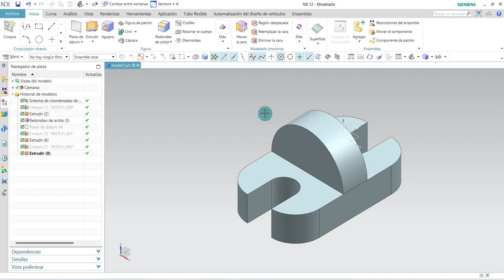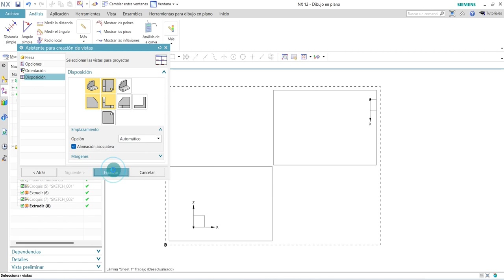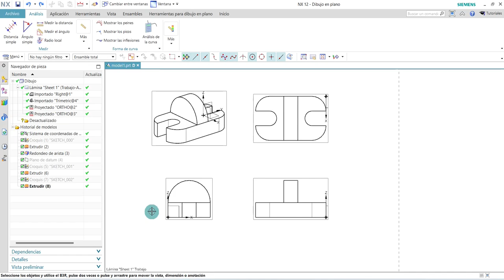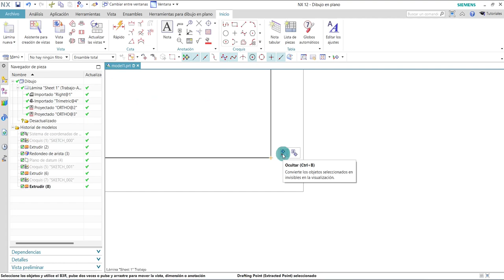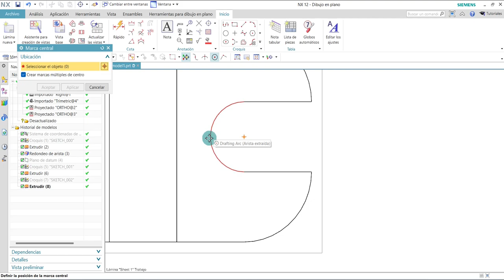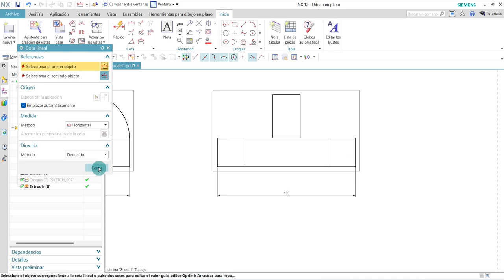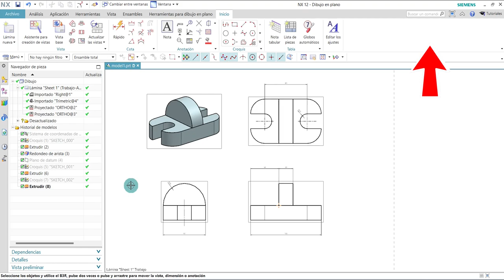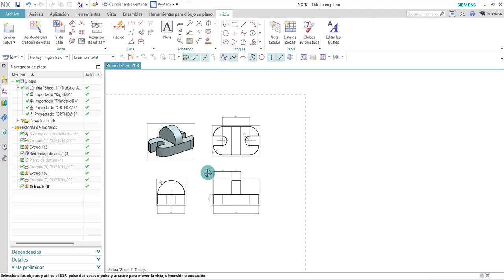😀 ► Ej. 1 Aprende ACOTAR una Pieza Paso a Paso con SIEMENS NX [🌟 Sencillo]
00:00 - ¿Cuál es la forma correcta de acotar?
01:15 - ¿Cuáles son las vistas de un dibujo?
03:00 - ¿Qué se debe tomar en cuenta a la hora de acotar?
10:10 - ¿Cómo cambiar el tamaño de las cotas en SOLIDWORKS?

¿Estás interesado en mejorar tus habilidades en SIEMENS NX y ACOTACIÓN? Mira estos videos de YouTube sobre el tema. Con demostraciones en ACOTACIÓN, Tutoriales detallados y Consejos, estos videos te ayudarán a alcanzar tus metas en diseño CAD.